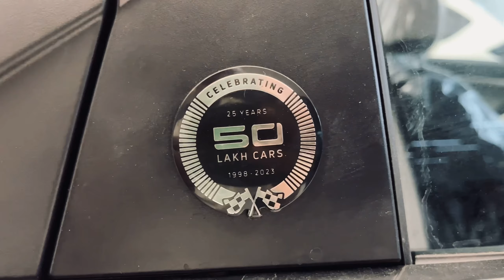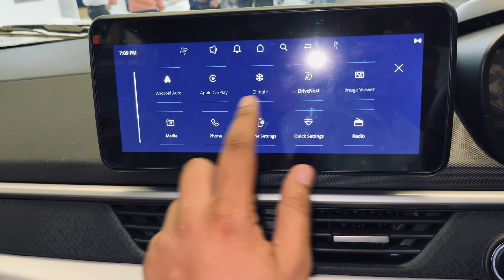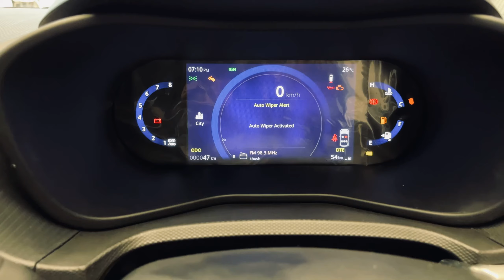Tata Nexon Creative + S 2023 -₹ 13.59 Lakh | Real -life review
Tata Nexon Creative + S 2023 -₹ 13.59 Lakh | Real -life review​⁠@Vikaslifestyle1007

Tata Nexon Creative Plus S Prices: The price of the Tata Nexon Creative Plus S in New Delhi is Rs 12.20 Lakh (Ex-showroom). To know more about the Nexon Creative Plus S Images, Reviews, Offers & other details, download the CarDekho App.
Tata Nexon Creative Plus S mileage : It returns a certified mileage of .
Tata Nexon Creative Plus S Colours: This variant is available in colours: .
Tata Nexon Creative Plus S Engine and Transmission: It is powered by a 1199 cc engine which is available with a Manual transmission. The 1199 cc engine puts out 118.27bhp@5500rpm of power and 170Nm@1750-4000rpm of torque.
Tata Nexon Creative Plus S vs similarly priced variants of competitors: In this price range, you may also consider
Tata Punch Creative Flagship DT, which is priced at Rs.9.50 Lakh. Maruti Brezza Zxi Plus, which is priced at Rs.12.48 Lakh and Mahindra XUV300 W8 Turbo DT, which is priced at Rs.12.15 Lakh.
Nexon Creative Plus S Specs & Features: Tata Nexon Creative Plus S is a 5 seater Petrol car.